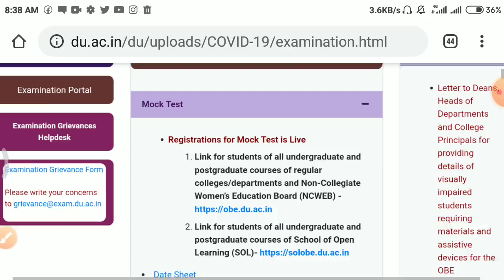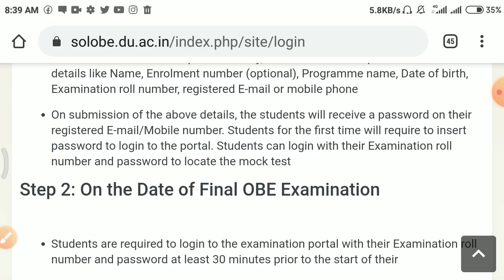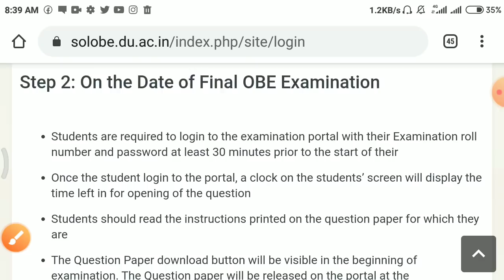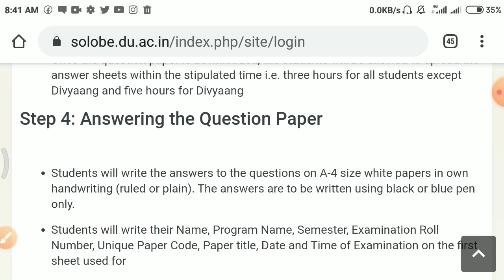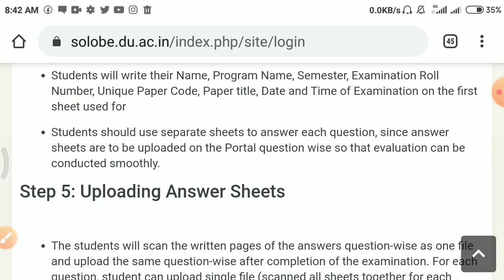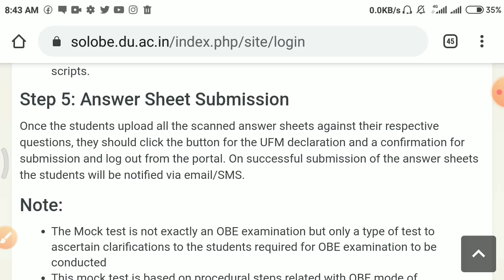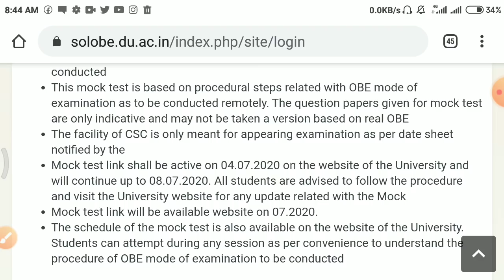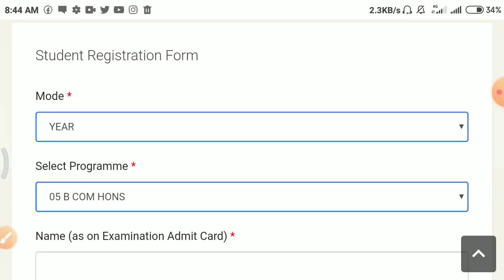SOL OPEN BOOK EXAM MOCK TEST REGISTRATION STARTS 2020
Link here